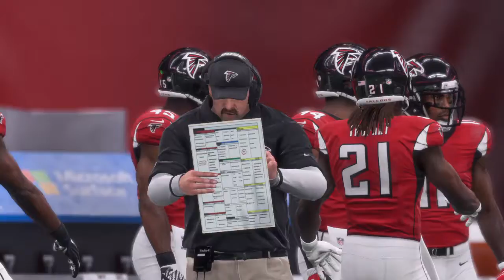Madden NFL 18_20180531204009